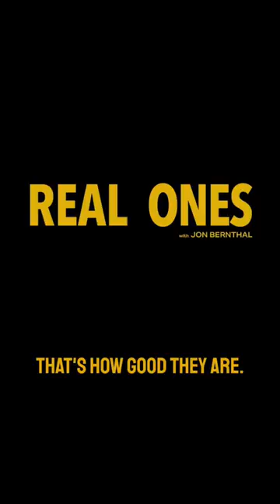Special Operations of the US Border Patrol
Vincent "Rocco" Vargas is an actor, producer, and writer known most recently for his role on Mayans MC. Rocco served three combat deployments with the 2nd Ranger Battalion, 75th Ranger Regiment. Vargas also served as an infantry Drill Sergeant. He then left active duty and entered the reserves with the rank of Sergeant First Class. After leaving active duty, Vargas worked in special operations as a medic with the Arizona Department of Corrections and then the U.S. Border Patrol.